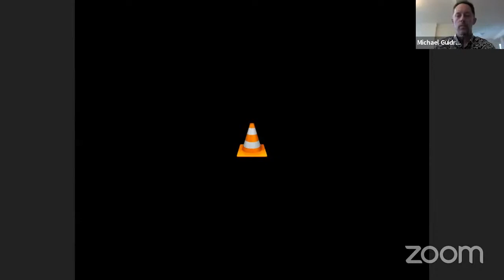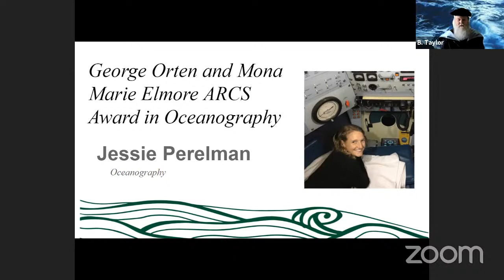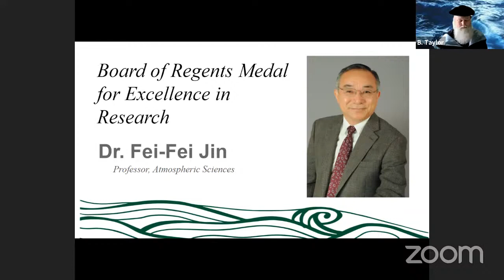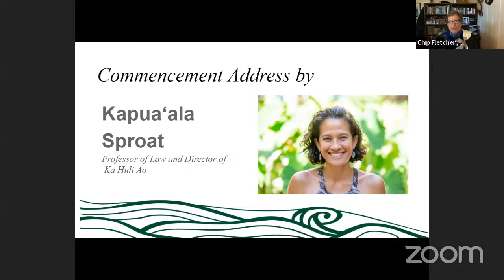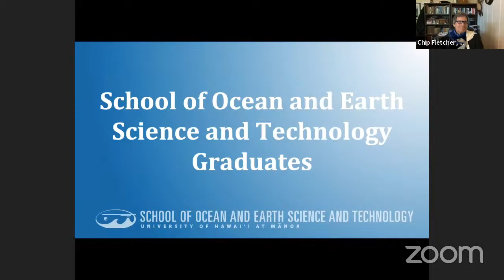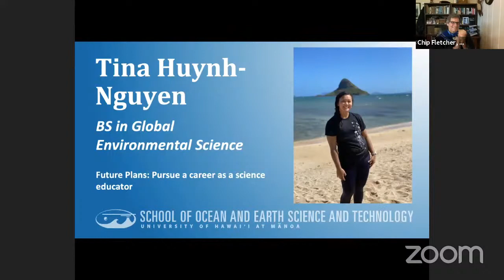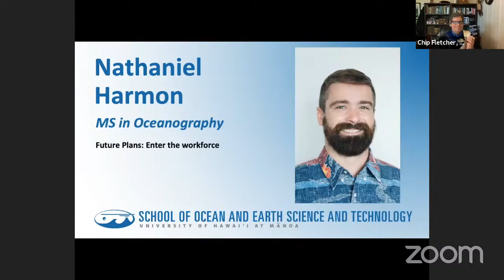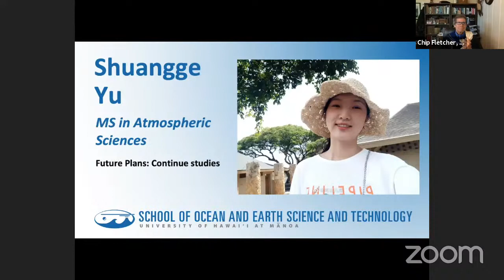SOEST 2021 Virtual Commencement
Join us on May 15, 2021, at 9 am for our SOEST virtual commencement to honor the achievements and successes of our graduates and share this special moment with friends, family, and loved ones who have supported our students on their journey. Congratulations to the 2021 University of Hawai‘i at Mānoa SOEST Graduates! We are so proud of you.